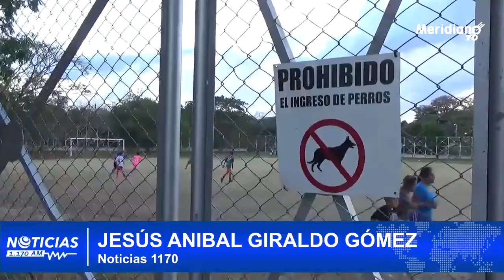INDER Arauca anunció suspensión de programas de actividad física en todo el departamento